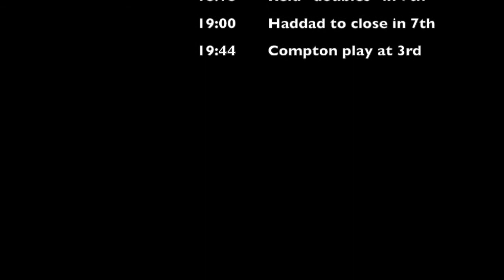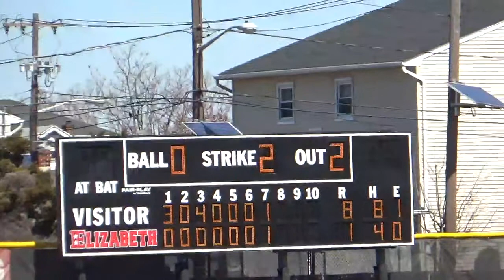3-31-18 GL Game 1 at Elizabeth Won 8-1 Record: 1-0